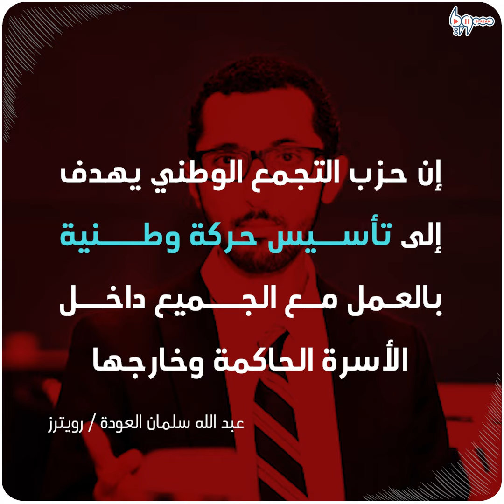معارضون سعوديون يعلنون تشكيل حزب سياسي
أعلن عدد من المعارضين السعوديين عن تشكيل حزب سياسي معارضـ هدفه انتقال سلمي للسلطة في المملكة وتحقيق نظام ديمقراطي.

يمكنكم متابعتنا عبر وسائل التواصل الاجتماعي المختلفة:
فيس بوك: